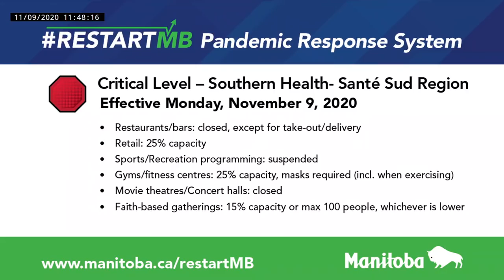Supports for remote learning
Education Minister Kelvin Goertzen and Dana Rudy, deputy minister, Manitoba Education, to discuss supports for remote learning.
11:00 a.m.